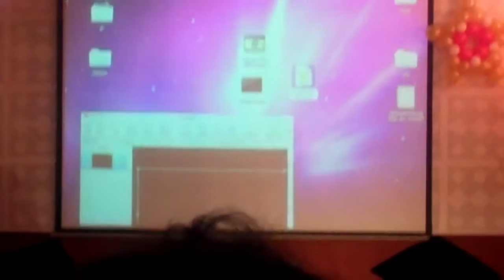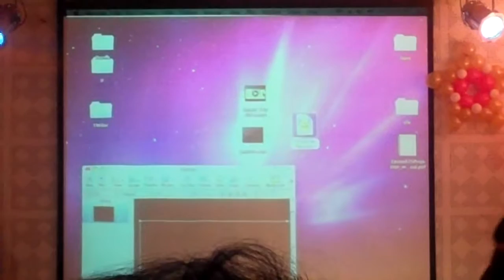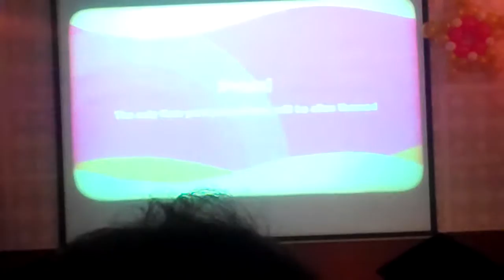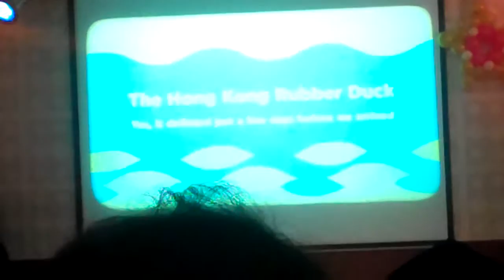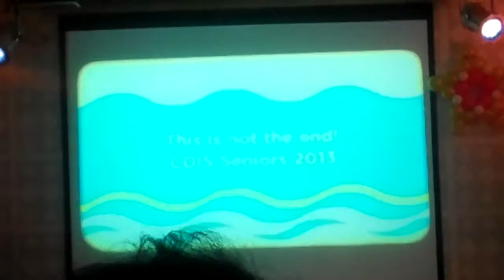CDIS 2013 Graduation - Clip 1 of 3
Chengdu International School 2013 Graduation Ceremony